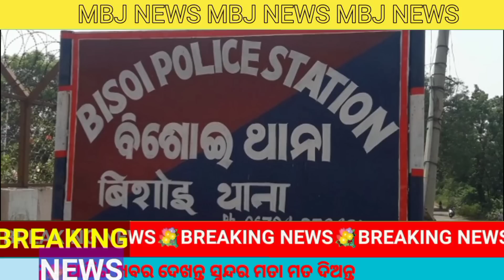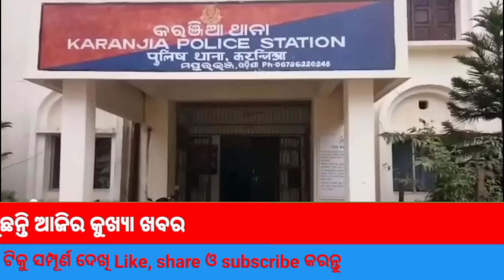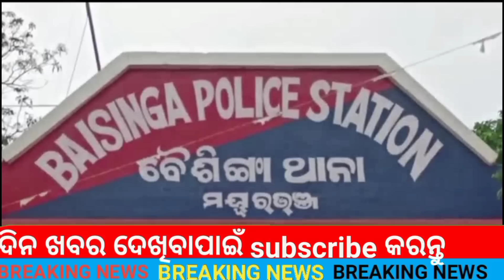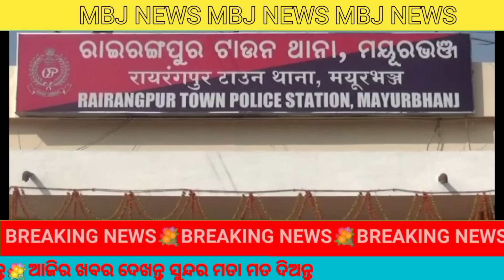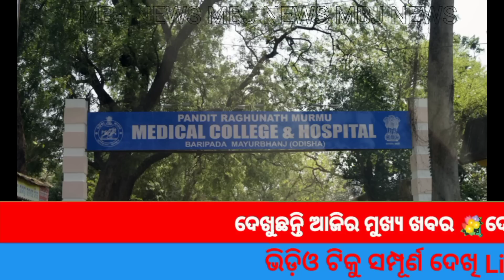ହାତୀ ଦାନ୍ତ ଉଦ୍ଧାର ।।Mayurbhanj news 30.01.2023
ମାୟୁରଭଂଜ ଜିଲ୍ଲାର ବିଭିନ୍ନ ଅଞ୍ଚଳର ବଛା ବଛା ଖବର ।